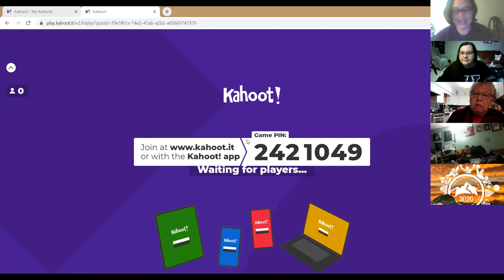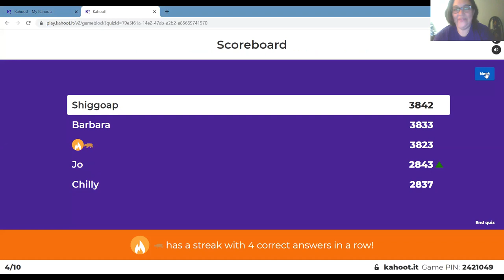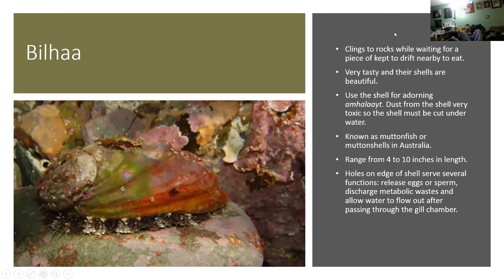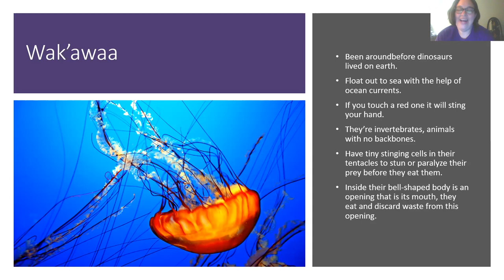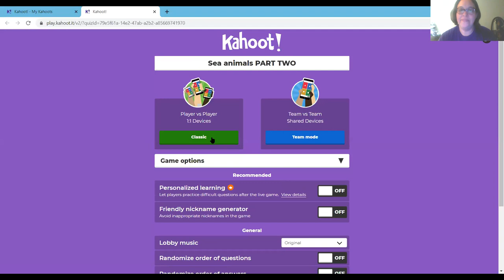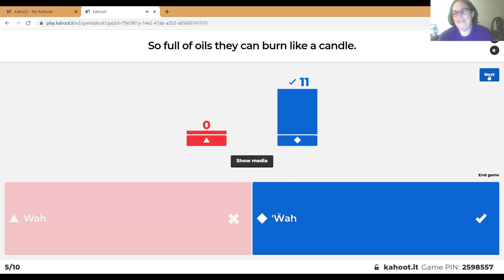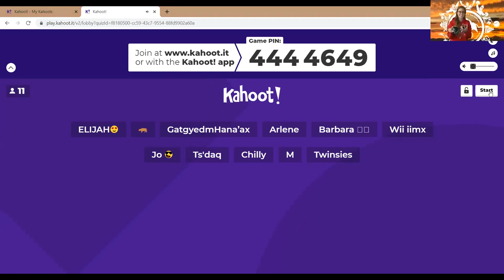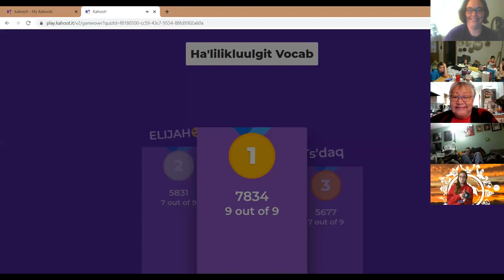Nigyooks Sm'algyax Kahoots November 6, 2020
Fun game for learning vocabulary in Sm'algyax, this game is Seanimals part 2 and Ha'lilikluulgit